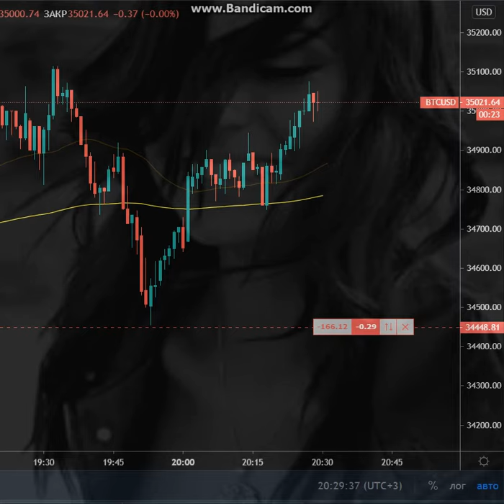Chicola - ID (Target Bitcoin on 2.600.000 $)